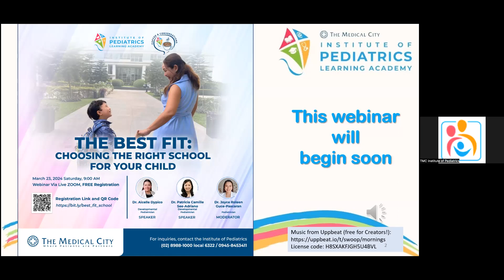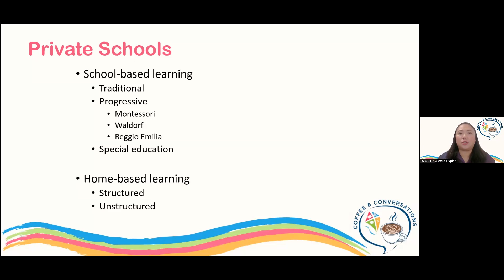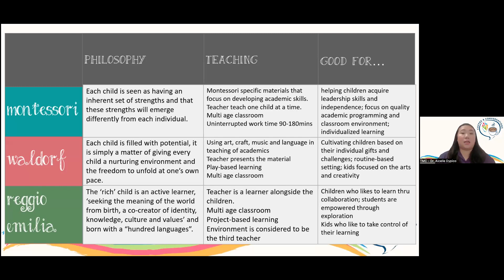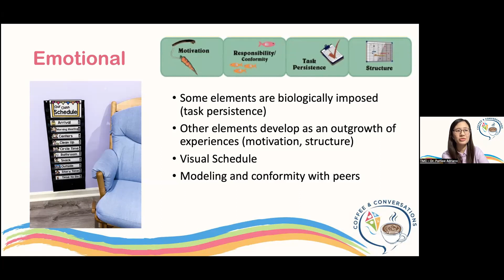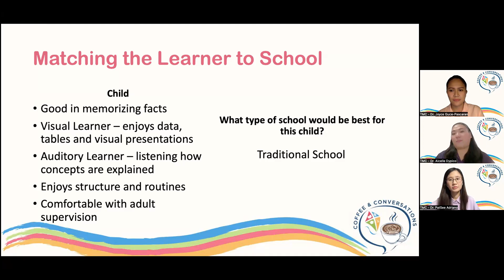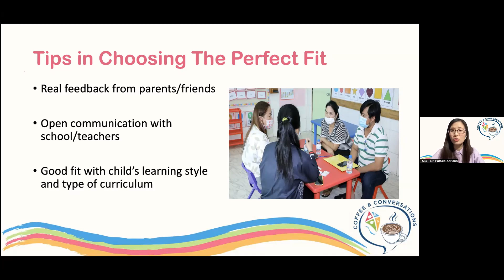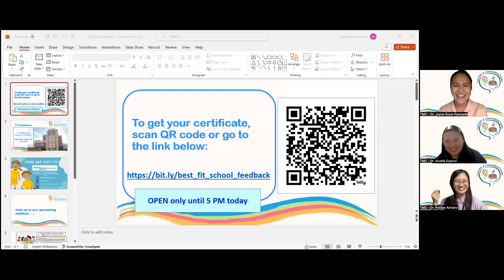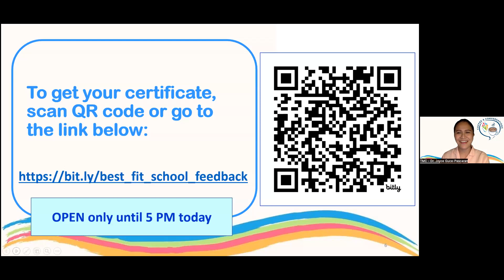THE BEST FIT : Choosing the Right School for Your Child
Ever wondered what type of learner your child is?

Curious about the differences of the different types of schooling?

Want to know the best school that suits your child?

If you answered YES to any of these questions, then this episode of IPLA Coffee and Conversations might just be the one for you!

Let us all learn from our esteemed Developmental  Pediatricians about the differences between traditional and progressive learning, and how to choose the right school for your child!